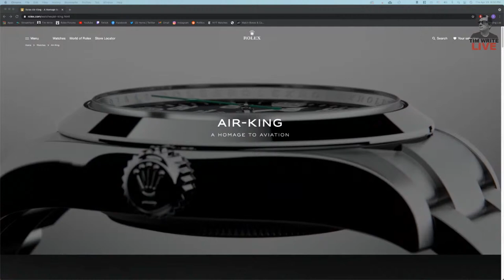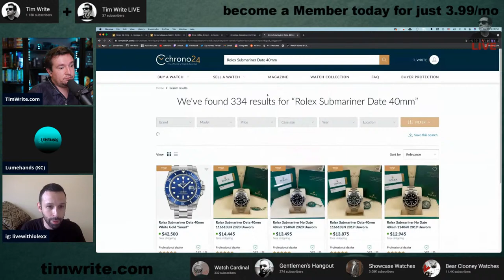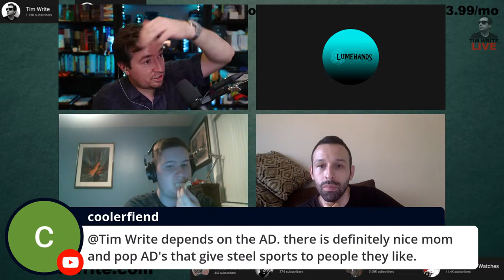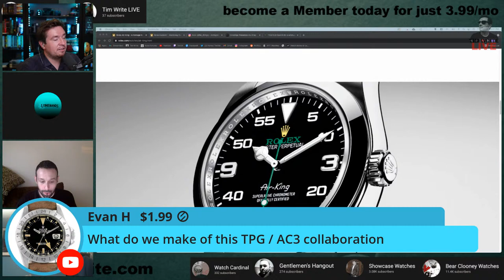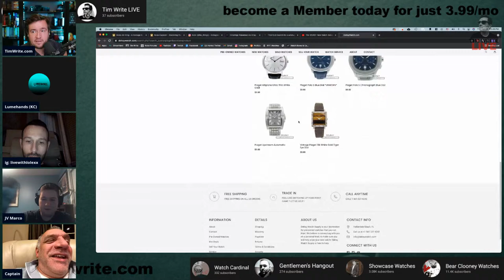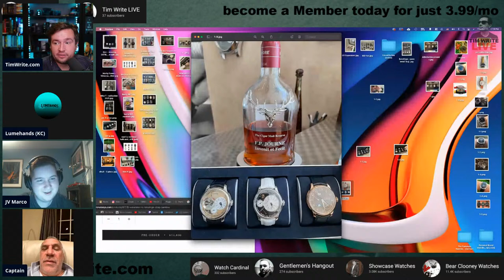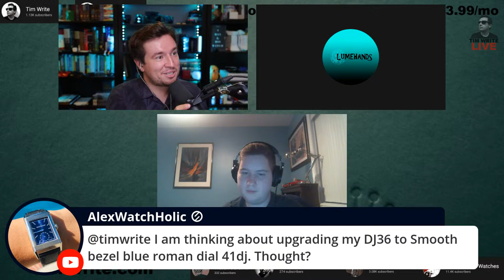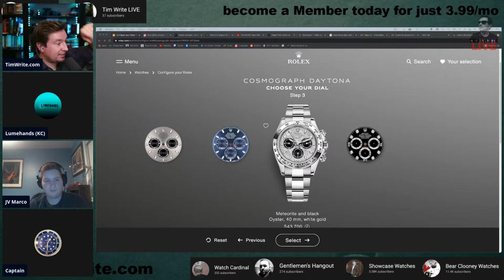Talking Watches With Tim ep.80 - Rolex Air King, is it flying away?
LED Lights

Chapters:
00:00 Intro, LIKE, COMMENT, AND SUBSCRIBE